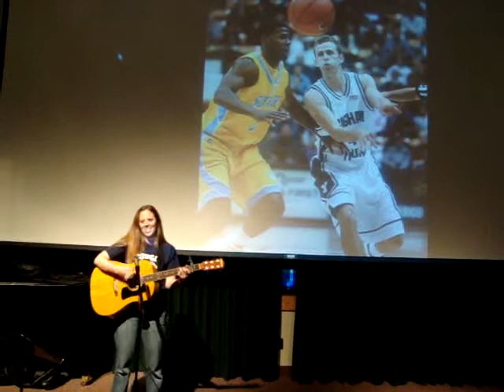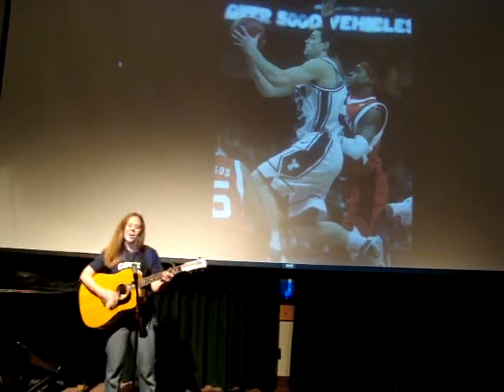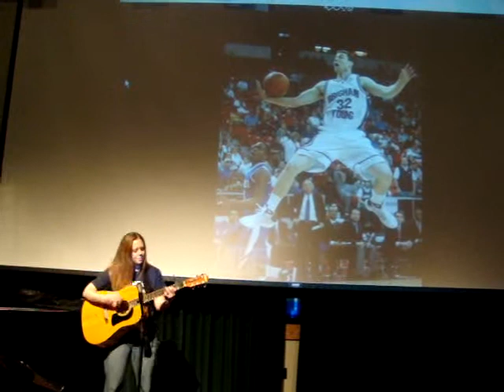True LOVE: BYU Basketball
at the BYU 111th ward talent show I busted out my big sister's guitar and sang about my true love.  If you know me, this will be no great surprise!  Enjoy.